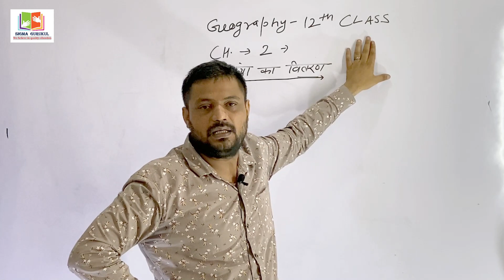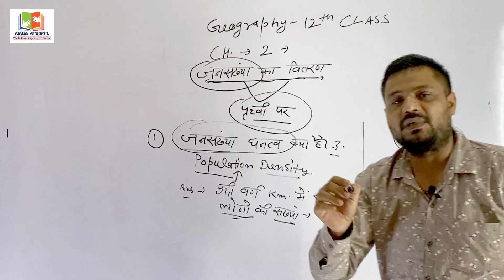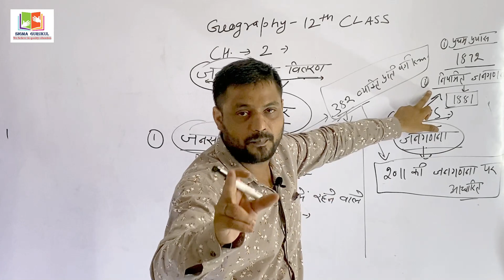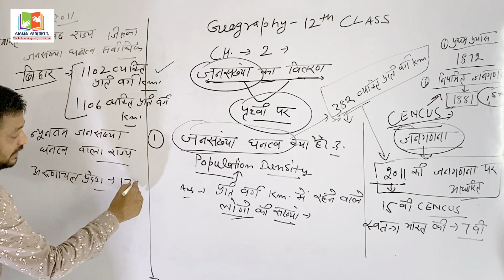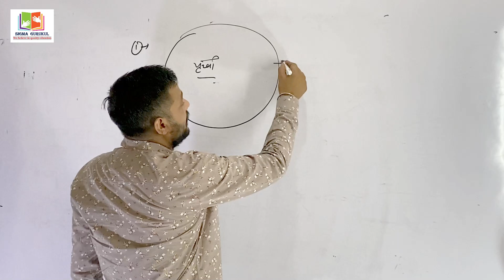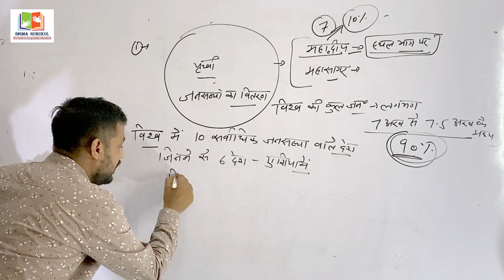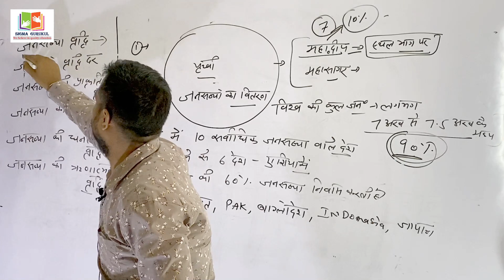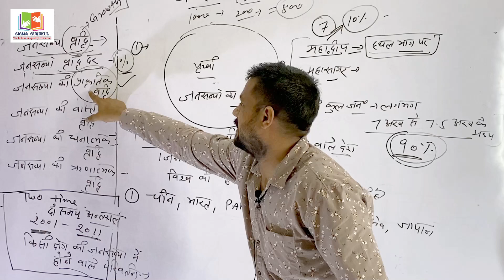GEOGRAPHY( DISTRIBUTION OF POPULATION || By PANDIT JI || G.S FOR DSSSB, SSC, DP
►SIGMA CLASSES OF COMPETITION

► ADDRESS :-   2nd ,3rd  Floor Near HP Petrol Pump , Main Thana Road , Najafgarh , Delhi - 43

► Offline Classes Available For SSC ( CGL / CHSL / MTS ), DSSSB ( PGT / TGT / PRT [ With all subjects] ), CTET ( Paper 1/2 ), HTET, CPO ( Pre/Mains), DELHI POLICE, RAILWAYS, NDA, CDS. BANKING , IBPS, DASS GRADE II / GRADE IV

Editors:  SUMIT,HARIOM AND VISHAL